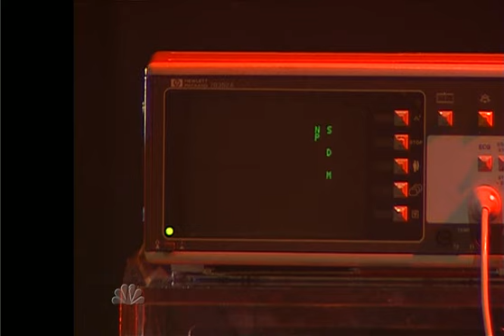10-31-07 Raven-Symone on Phenomenon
Raven-Symone on Phenomenon on October 31 2007.